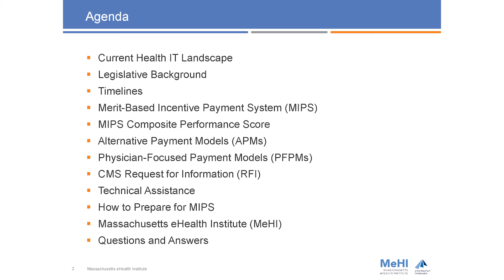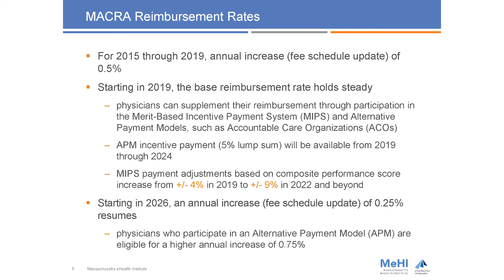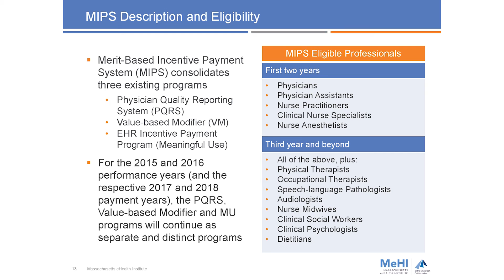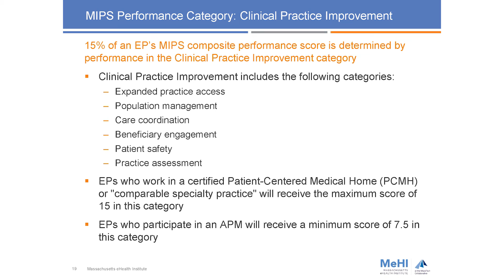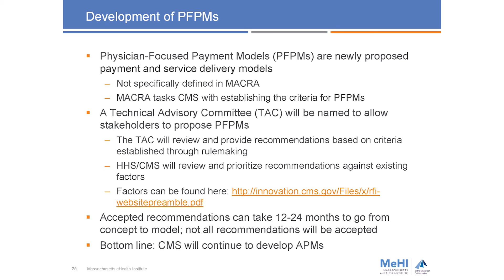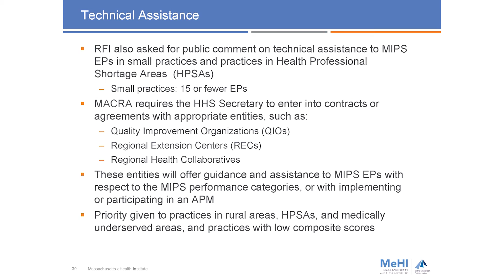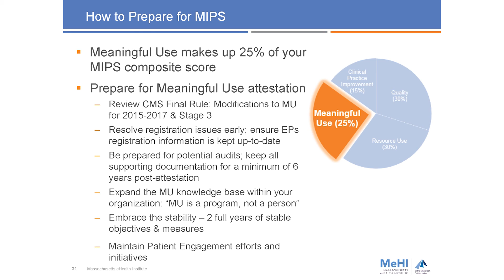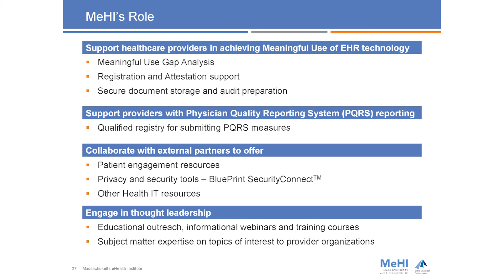Medicare Reimbursements: Intro to Merit-Based Incentive Payment System (MIPS)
Elisabeth Renczkowski, Content Specialist at MeHI and Thomas Bennett, Client Services Relationship Manager at MeHI explain how the Medicare and CHIP Reauthorization Act (MACRA) ends the Sustainable Growth Rate (SGR) and establishes the Merit-Based Incentive Payment System (MIPS), which emphasizes health care quality and care delivery. This session from the 2015 MeHI Meaningful Use Regional Meeting in Sturbridge, Mass., provides an overview of MACRA and MIPS, and also offers suggested best practices to prepare for this new reimbursement system.

Download the slide deck, view other presentations and view photos at the event